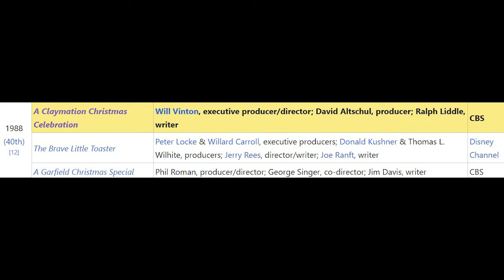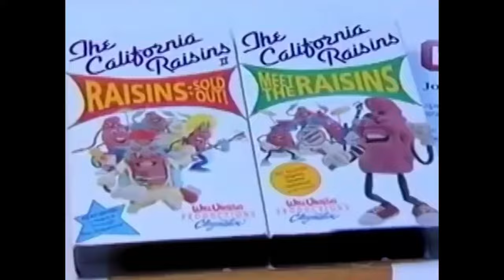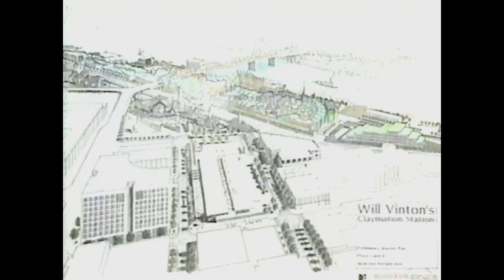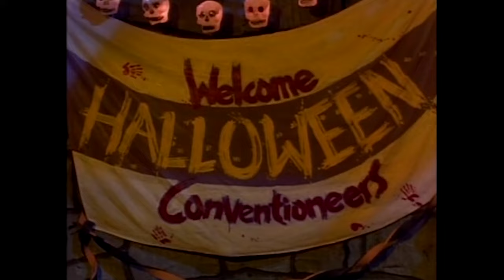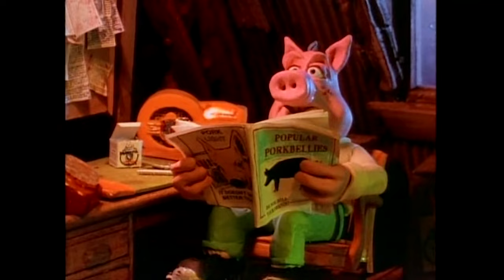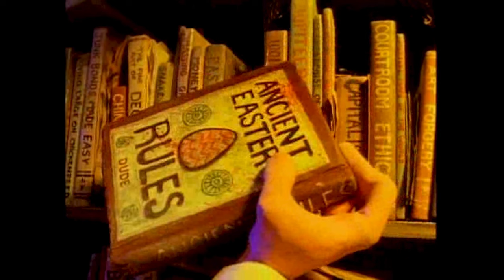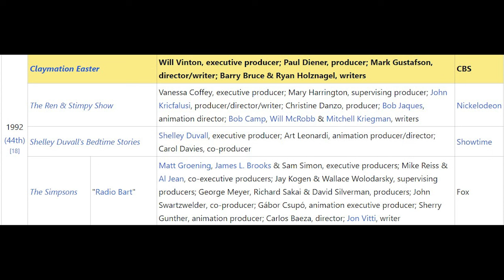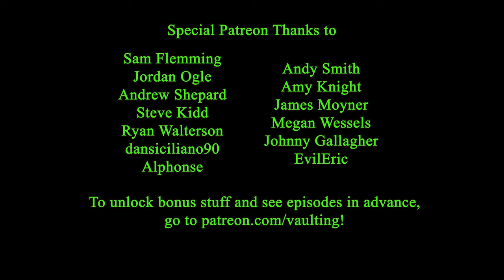Vaulting - Will Vinton's Claymation Holiday Specials (15th Anniversary)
In honor of RedRibbonReviewers and the 15th Anniversary of the show, Morgan looks at the trio of holiday specials crafted by Will Vinton when Claymation was at the height. Do they hold up or just a mess of waffle batter?

Twitter at @RedRbnReviewers